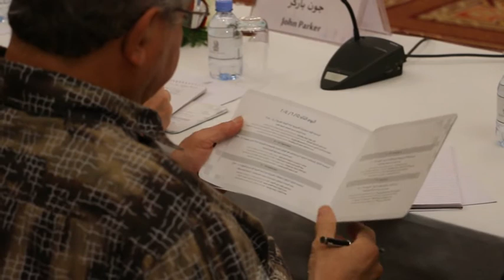American Approaches to the Arab Revolutions - The Arab World and the US conf.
Speakers and papers:
- David Pollock (The Washington Institute): US Policy Toward the "Arab Spring": A Critical Analysis
- Ghassan al-Izzi (Lebanese University): American Policy Toward Democratic Transition: Examples from Eastern Europe (1990)
and the Arab World (2011)
- Radwan Ziadeh (Syrian Center for Political and Strategic Studies): American Policy on the Middle East Region After the Arab Spring: The Syrian Case
- Mohamed Elmenshawy (Middle East Institute): American Policy Toward Egypt After July 3, 2013

Chair:
Raghid al-Solh (independent writer)

Session:
American Approaches to the Arab Revolutions

Conference:
The Arab World and the US: Interests and Concerns in a Changing Environment (An Academic Perspective)
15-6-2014